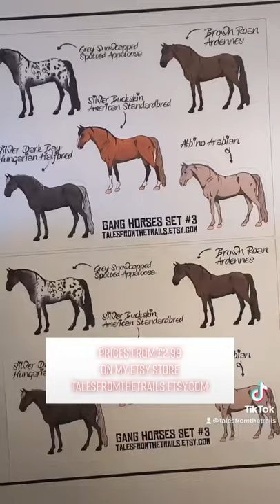[RDR2] Making more RDR2 Inspired Gang Horse Stickers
This video features set 3 of the RDR2 Inspired Gang Horse Stickers that I designed, printed, and cut.
They come in two sizes, a small sticker sheet and also larger individual cut varieties.

Sticker Set 3: Gang Horses included in this set are:
- Grey Snowcapped Spotted Appaloosa
- Silver Buckskin American Saddlebred
- Silver Dark Bay Hungarian Halfbred
- Brown Roan Ardennes
- Albino Arabian

Other Gang Horses Available too!

The price starts from just £2.99 and is available on my Etsy Store:

I was inspired by the gang horses of RDR2. So came up with some stickers!